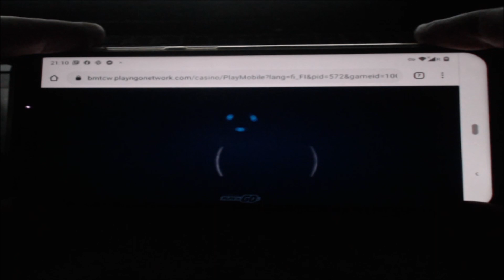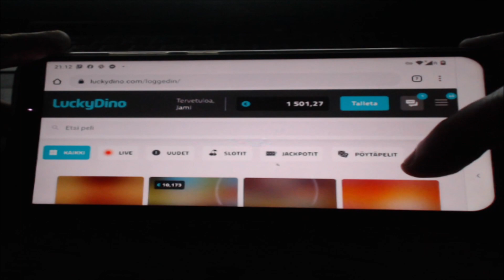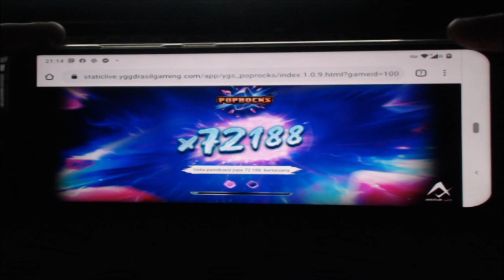LuckyDino kokemuksia - Mobiilikasino testissä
Napsu testaa mobiilikasinoa ensimmäistä kertaa!

Pahoittelut silloin tällöin heikosta kuvanlaadusta!